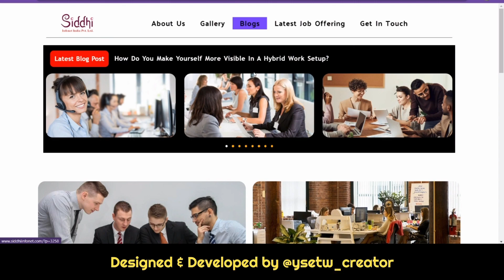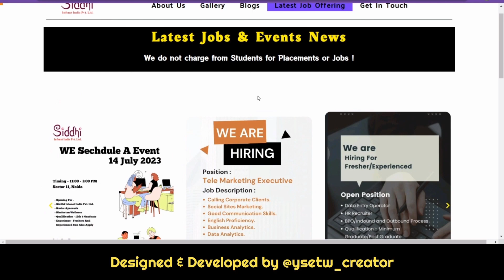HR Recruiting Company Website Designing & Development work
This project is fully done and maintained by Yash Singhal. This project resolved my many myths and provides awesome learning. Because of project creation time many things explore such as the file uploaded section creates the latest news feed create and one awesome thing to learn called blogging section creation & many more things 😍.

One myth is my resolve for WordPress website development time template related. I designed and developed this website using my creativity and my UI and UX experience. At starting time I think WordPress fully depends on Elementor and without Elementor WordPress is a poor tool.

But during Development time I realize Elementor and other page builder platforms really awesome. Such That Elementor & Agenda Both platforms provide different functionality.

I hope you like the client's web designing project.